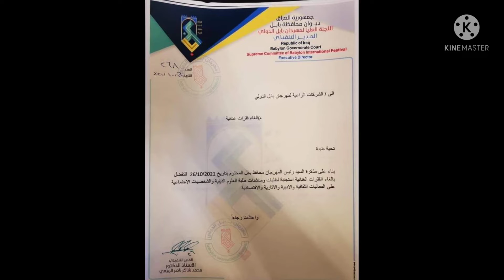الغاء الفقرات الغنائية في مهرجان بابل بالعراق والتي كان ضيفآ فيه الفنان هاني شاكر ومجموعة مطربين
ماما_نونا_tn_الغاء،الفقرات،الغنائيه،في،مهرجان،بابل،الدولي،